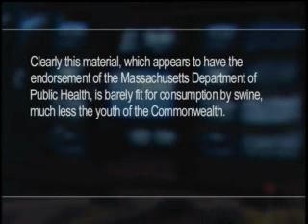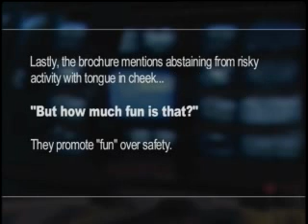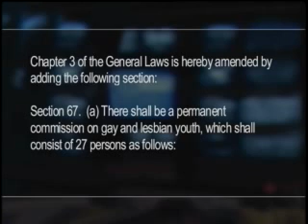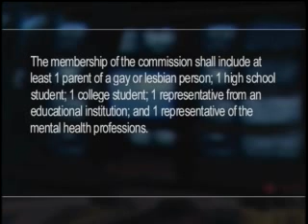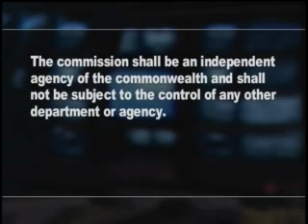The Little Black Book 1